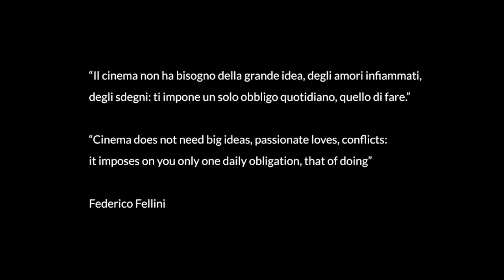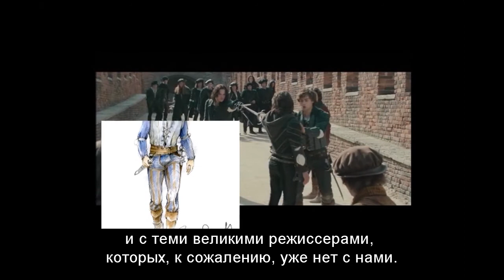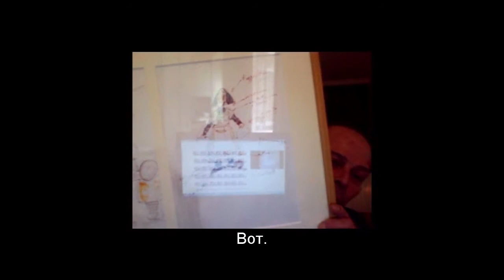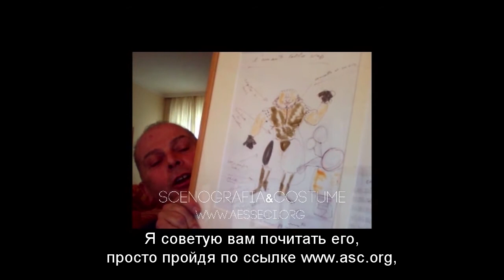Il costumista – Carlo Poggioli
In una serie di videolezioni realizzate in esclusiva per "Fare Cinema", alcuni rappresentanti dei "mestieri del cinema" raccontano i segreti del proprio lavoro. Carlo Poggioli è un costumista di fama internazionale. Ha curato la realizzazione di costumi per Federico Fellini, Martin Scorsese, Terrence Malick, Terry Gilliam, in film quali "Il Nome della Rosa" (1986), "L'età dell'innocenza" (1993), "La voce della Luna" (1990), "Il paziente inglese" (1996). Negli ultimi anni ha lavorato con Paolo Sorrentino per "Youth" (2015), "Loro" (2018), "The Young Pope" (2016) e "The New Pope" (2020). Nella sua videolezione, Poggioli racconta le sue esperienze i maestri che ha incontrato nella sua carriera, tra cui Federico Fellini. Si ringrazia: ASC - Associazione Italiana Scenografi, Costumisti e Arredatori.